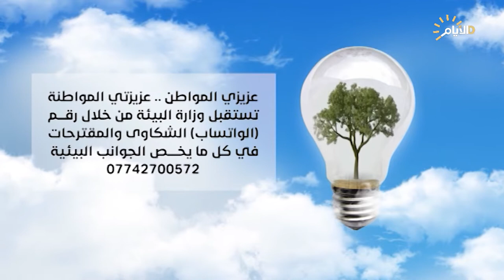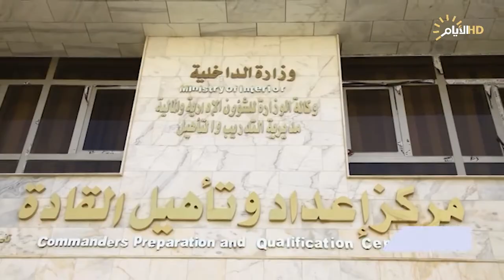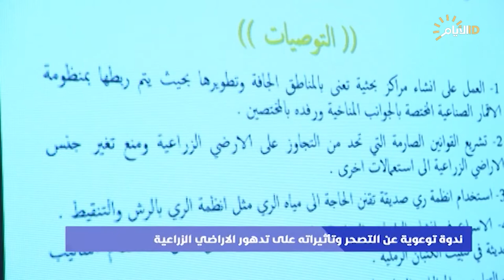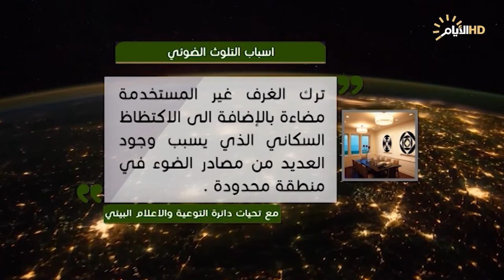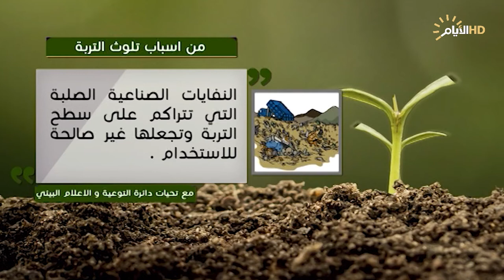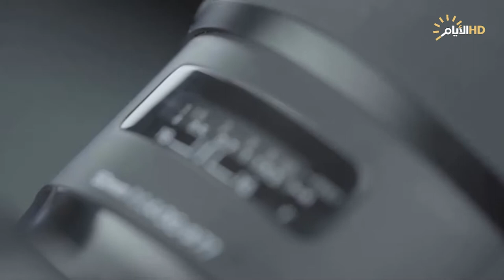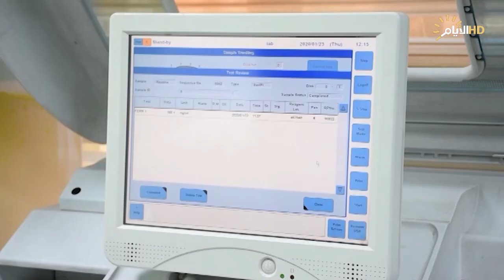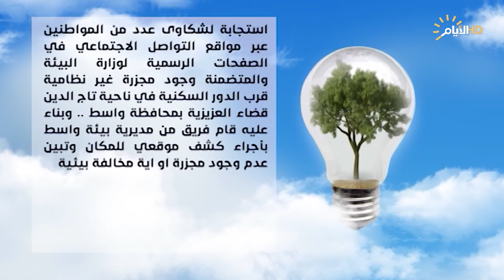برنامج البيئة وعي مع غفران حسن ، الحلقة العاشرة